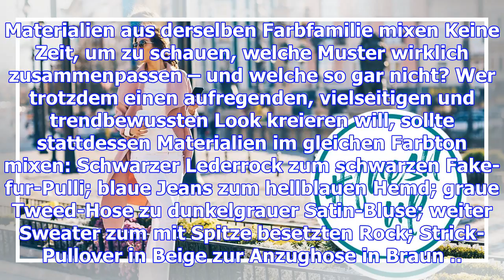Quick-tipps für den alltag: 7 dinge, die du tun kannst, wenn du nur wenig zeit für’s styling hast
Ob Working-Mums, bekennende Partyhopper oder Morgen-Muffel: Nicht immer bleibt im Alltag genügend Ze...